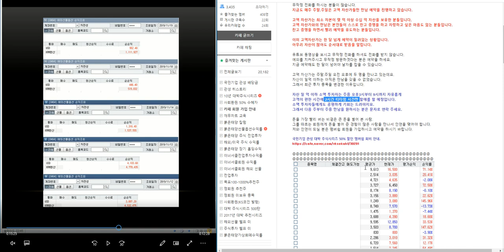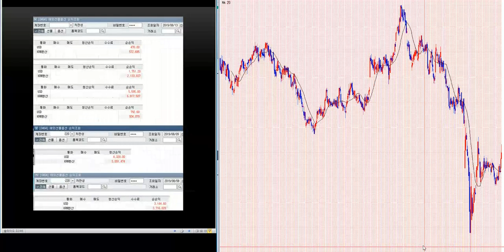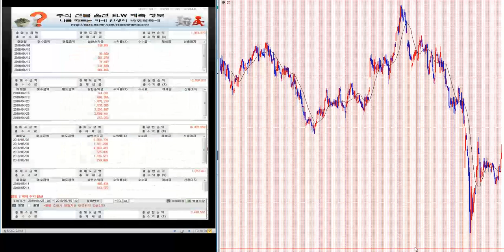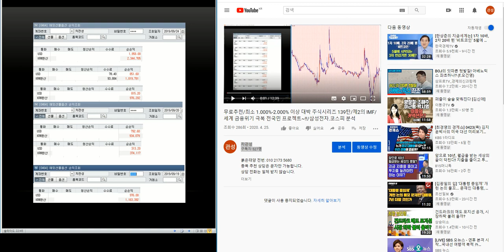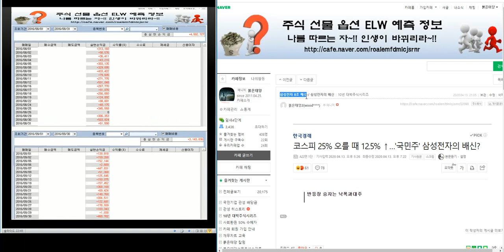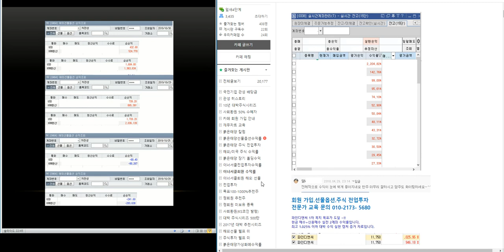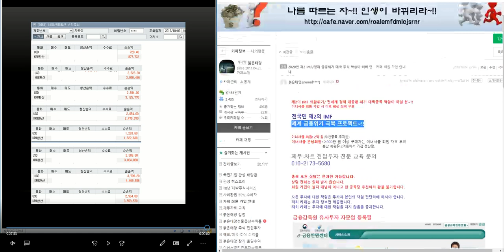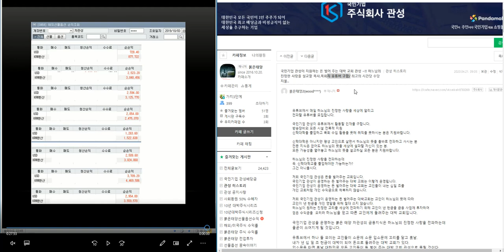무료추천/최소 1.000%-2.000% 이상 대박 주식시리즈 153탄/제2의 IMF/ 세계 금융위기 극복 전국민 프로젝트~!!/삼성전자.코스피 분석